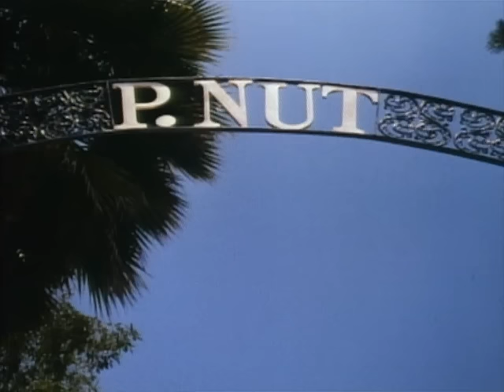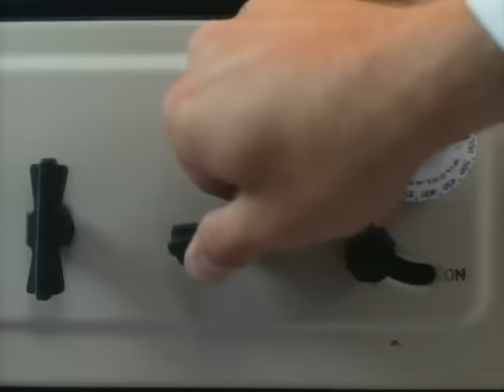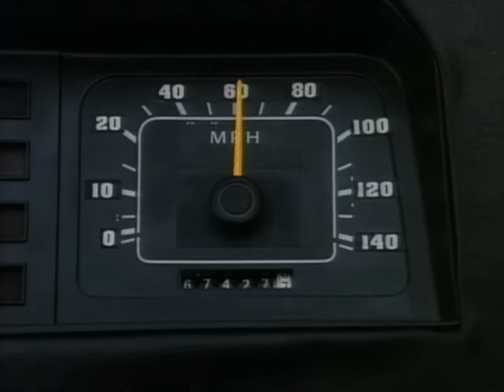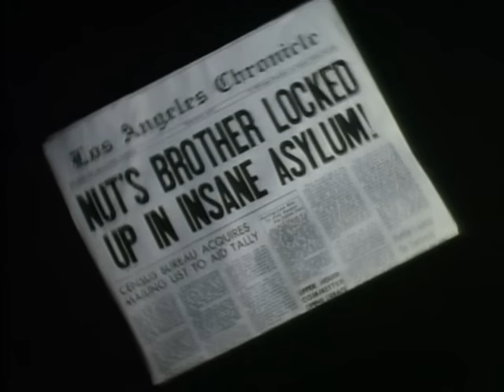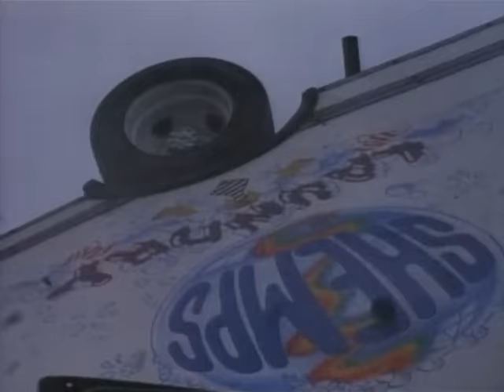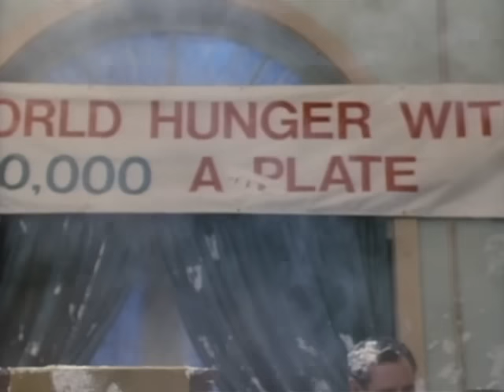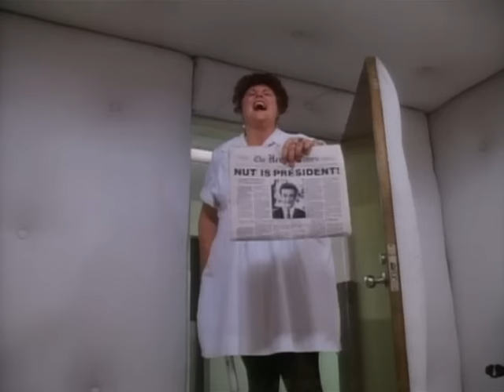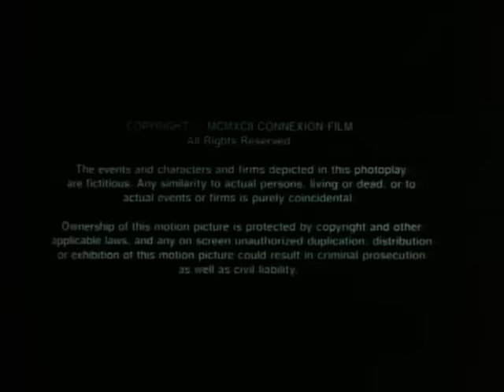Nut - Nasceu burro, não aprendeu nada e esqueceu a metade - 1992 -dublado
Filme completo, um classico do sbt, mt comédia.